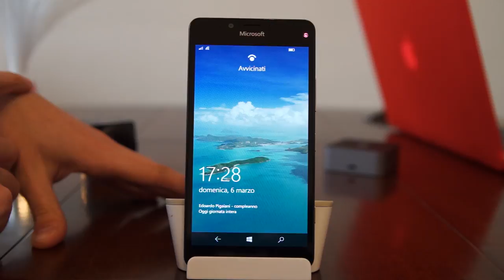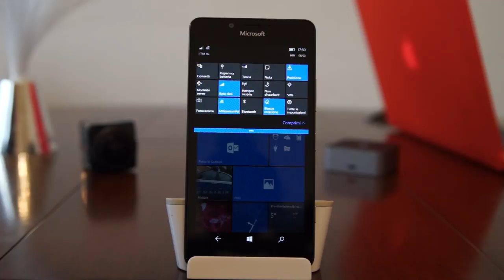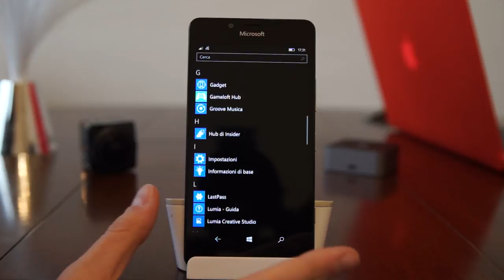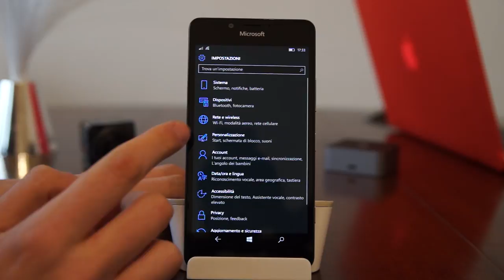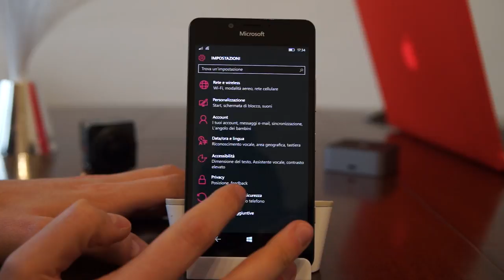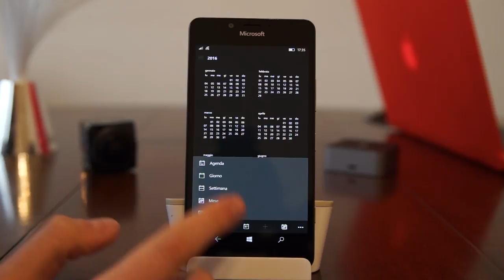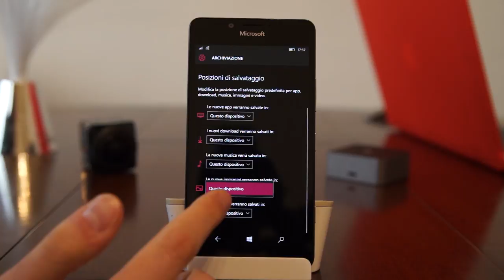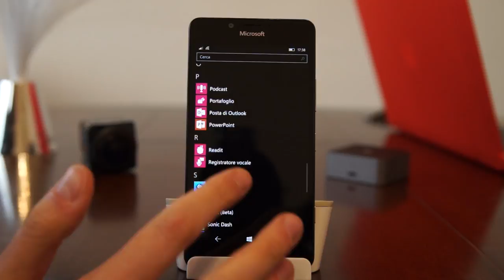Windows 10 Mobile panoramica • Ridble